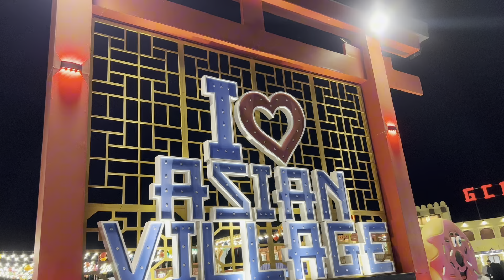Eid al - Adha vlog | kya surprise mila | salma yaseen vlogs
Eid Al-adha
kya suprise mila
Salma Yaseen vlogs
eid vlogs